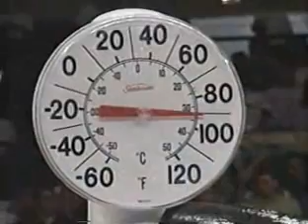Boxing Full Fight Erik Morales vs Daniel Zaragoza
Classic Battle for the WBC 122lb title.